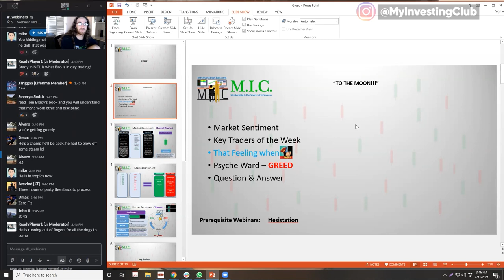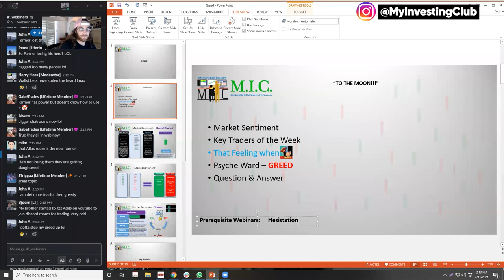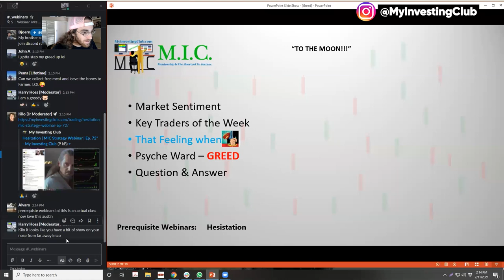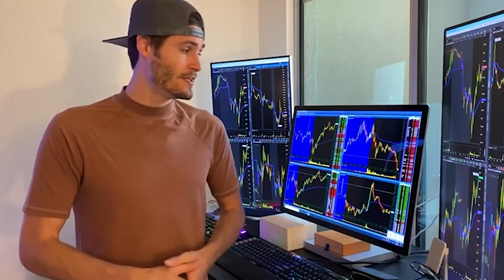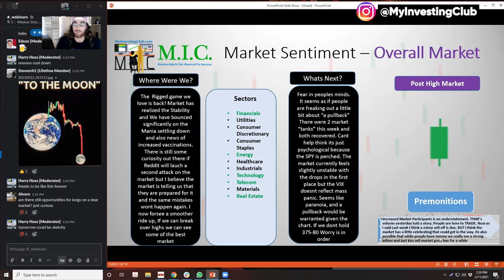How To Manage Greed While Trading Your Process In The Stock Market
Learn how to manage greed while trading! This trading tip will help you avoid beginner mistakes while trading your process in the stock market.